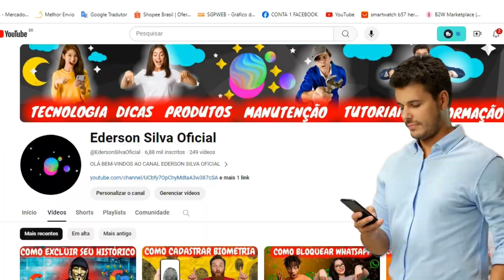COMO MONTAR MOLA DA MAQUINA DE BARBEAR VINTAGE T9 RETRO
LINK DE COMPRA MERCADO LIVRE, MAQUINA DE BARBEAR VINTAGE T9

COMO COLOCAR  E MONTAR MOLA DA MAQUINA DE BARBEAR VINTAGE  T9 RETRO

COMO COLOCAR A MOLA DA MAQUINA DE BARBEAR VINTAGE T9 LCD RETRO.
PASSO A PASSO COMO COLOCAR A MOLA DA MAQUINA VINTAGE T9 RETRO USB.
COMO MONTAR A MOLA DA MAQUINA DE BARBEAR VINTAGE T9 RETRO?
PASSO A PASSO PARA MONTAR A MOLA DA MAQUINA DE BARBEAR VINTAGE T9 RETRO.
COMO MONTAR MOLA DE MAQUINA DE ACABAMENTO VINTAGE T9 RETRO.
COMO COLOCAR A MOLINHA DA MAQUINA DE BARBEAR VINTAGE T9 LCD